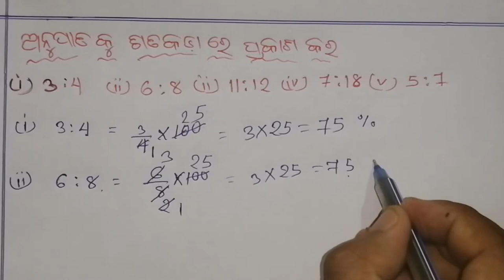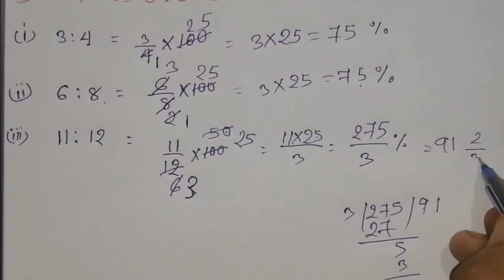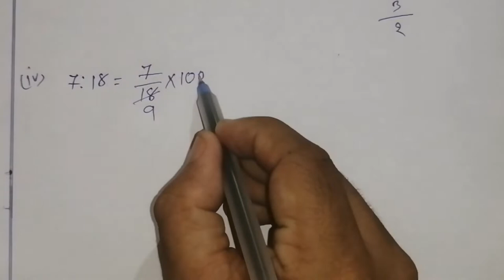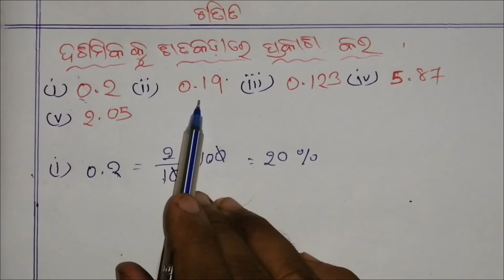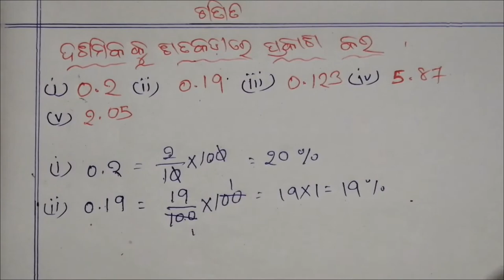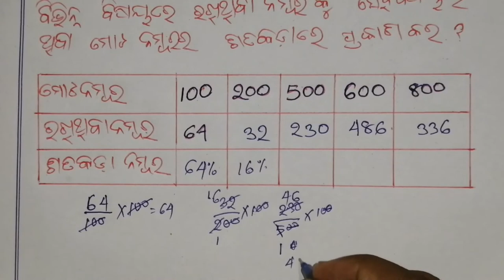Math Class 8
Hi friends in this video I am going to show you some math questions and answar the questeens are
Thanks far watching my videos.